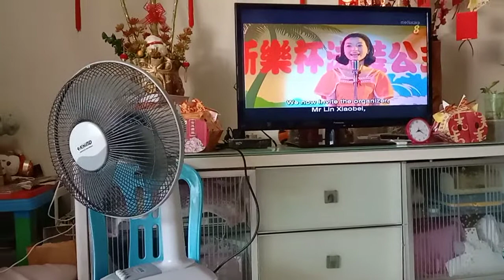当我们同在一起 Together Ep 18 Part 1